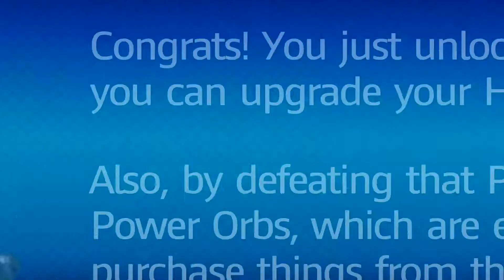Mario + Rabbids Kingdom Battle - Pirabbid Plant (MidBoss)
►Game Informations:
▪ Title: Mario + Rabbids Kingdom Battle
▪ Developer: Ubisoft
▪ Publisher: Ubisoft
▪ Platform: Switch
▪ Genre: Turn-based Tactics